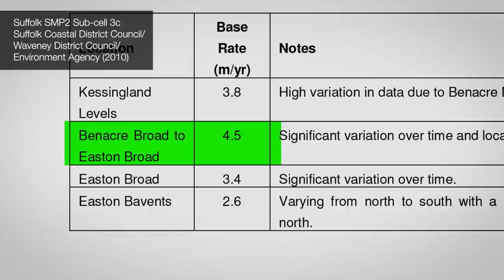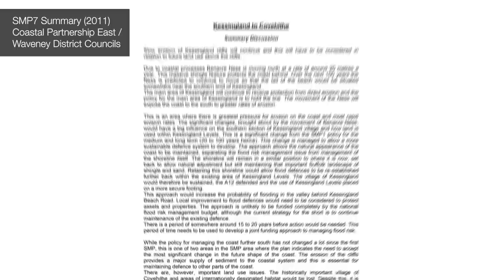No-one is going to save Covehithe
On the south-east coast of England sits Covehithe: a little Suffolk village going back at least a thousand years. By the end of the century, it'll likely have fallen into the sea. Here's why no-one's planning to save it.